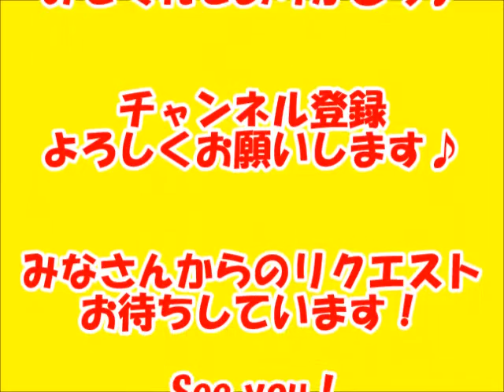スペースパン ( グリルパン ) 21 『サバのみりん干し♪』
大人気のスペースパン ( グリルパン ) での料理紹介です！
ガスコンロの魚焼きグリルで使えるノンフライ調理器です。

ガスコンロで調理,そのまま付属のグリルへポン！
カリッとヘルシーに焼きあがります☆
そのまま食卓へ出せるので、楽チン！

★スペースパンのメリット
・ガスコンロ・グリルの強い火力を効率よく利用できる!!
・仕上がりが、カリッとふっくら美味しい!
・ヘルシーに仕上がる!（健康食にぴったり）
・パンに入る量が限られているので、残り物が出ない!
・パンひとつで、何段階も調理できる!
・料理が冷めにくい!
・グリルの網を洗わなくよい!
・調理したら木製パンレストにのせて食卓へ運べるので、皿が不要～洗い物が減る!
・材料も、水道も節約になる!
・なんてたって光熱費がお得!!（ガス料金は電気料金より格安）
　～だから、電子オーブンレンジでは高い電気料金でためらっていた、スイーツや手の込んだ料理も気軽に挑戦できる!!

★スペースパンの注意点
・火力がそのまま反映するので、油断すると焦げる!
　（コツをつかめば解決）
・家のグリルが片面焼き、両面焼きかによって焼き時間が異なる!
　（同じくコツをつかめば解決）
・大家族やパーティーでは工夫が必要!
　（二枚で時間差で調理して出すとか…）
・食卓上では、やけどに注意!
　（熱つ熱つ鍋と同じ）

*製造元：アサヒ軽金属工業
*セット内容：本体, ガラス蓋, 木製パンレスト, レシピ本, シリコングリップ
*材質：アルミニウム合金・鋳造製, 内面はフッ素樹脂加工
*外面：耐熱塗装
*容量：
［大］900ml, 0.5kg, 23.4×16×高さ4cm
［小］550ml, 0.4kg, 18.6×13×高さ3.8cm